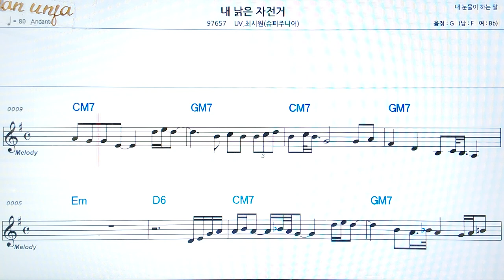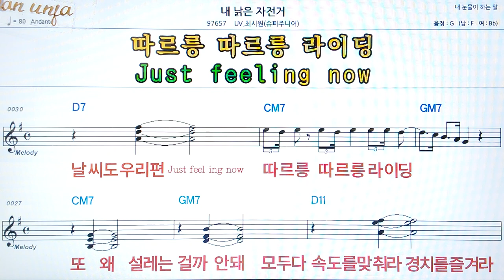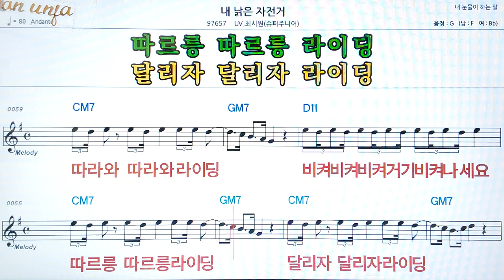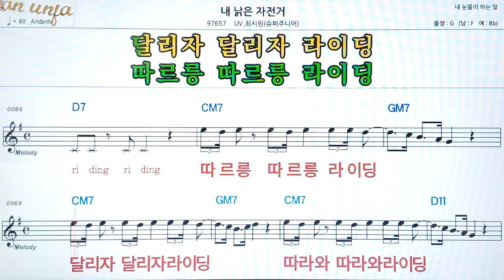내 낡은 자전거/UR*최시원(수퍼쥬니어)👍악보, 코드,가사,Karaoke*가라오케 반주